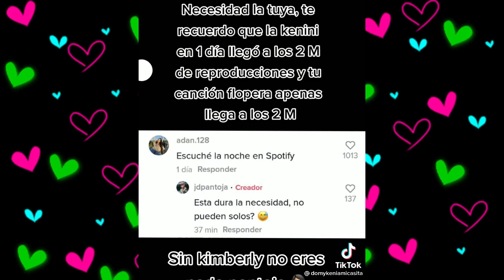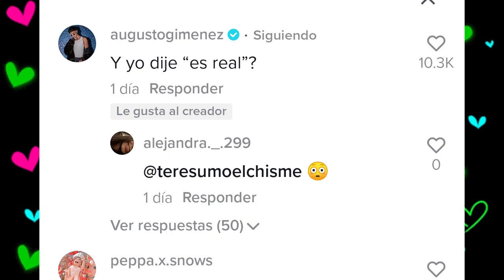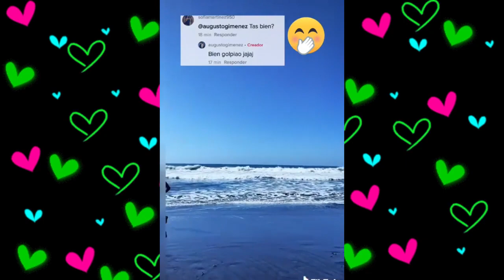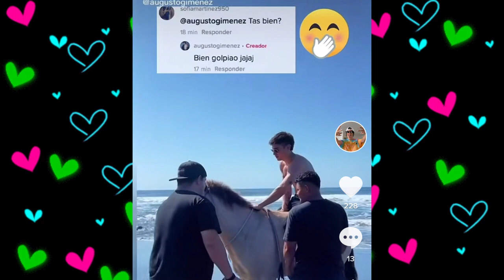CHISMESUMO#200(1) NUEVOS en CASA RAW sin ROD/ STIVEX quiere colaborar con ROD/ AUGUSTO Y SU CABALLO